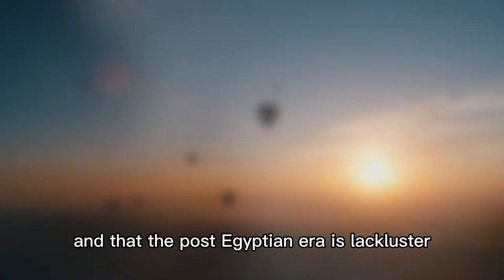The First Egyptian Sculptor in 2000 Years (1) Mahmoud Mokhtar Museum Great Modern Egyptian Arts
The First Egyptian Sculptor in 2000 Years (1) Mahmoud Mukhtar Museum
This series of videos are Exclusive Contents aiming to introduce Mahmoud Mukhtar, a great sculptor who laid the foundation for Egyptian modern arts and to display his modern sculptures at the Mahmoud Mokhtar Museum in Cairo.

Episode 1: Introducing background information about the history of Egyptian Art before the birth of Modern Egyptian Arts.

Original text：Belzoni